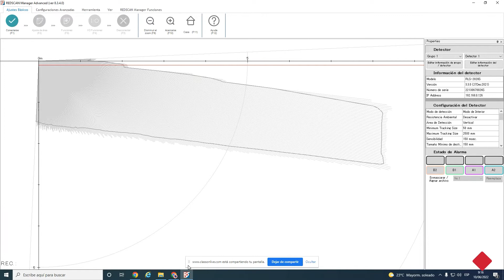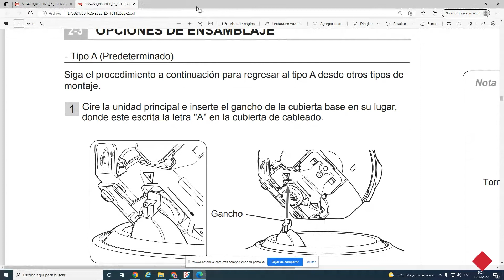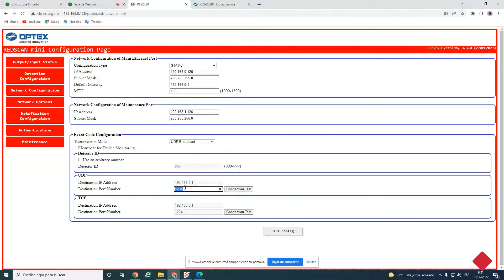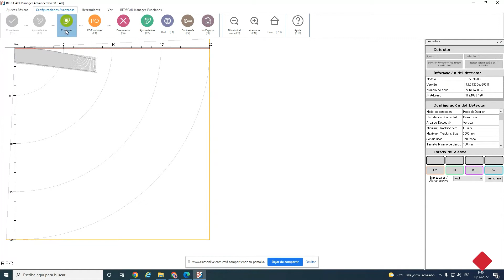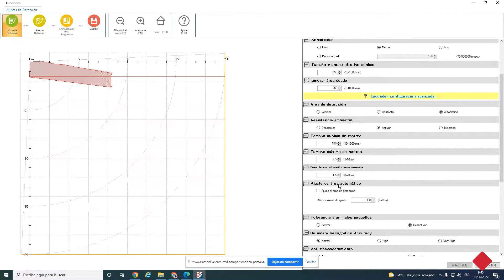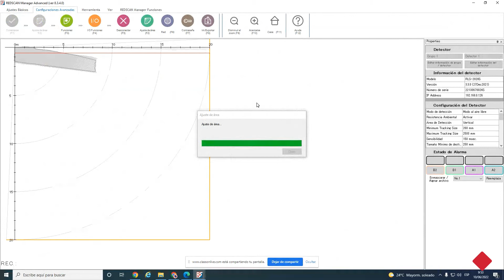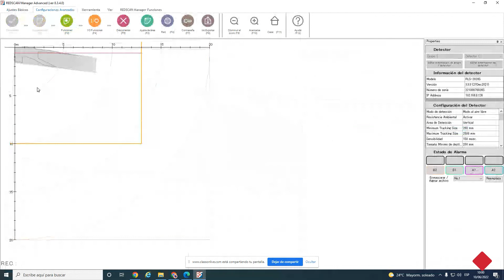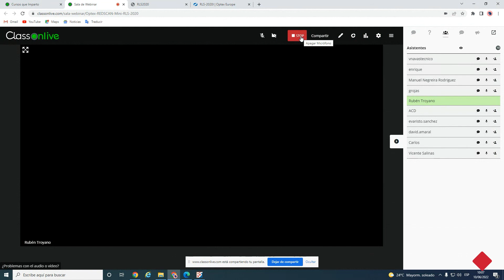Formación Redscan Mini Optex | Hommax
Conoce este sensor láser que te permite personalizar el área de detección para que sea más precisa, determinando la distancia, tamaño y velocidad de desplazamiento del sujeto.

Si tienes alguna duda, déjalo en los comentarios.